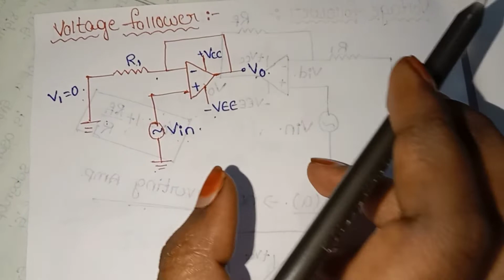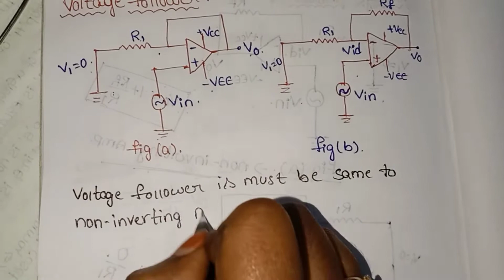voltage follower#circuit diagram#explination in Telugu#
voltage follower#circuit diagram#explination in Telugu#for degree 2nd year's#3rd sem